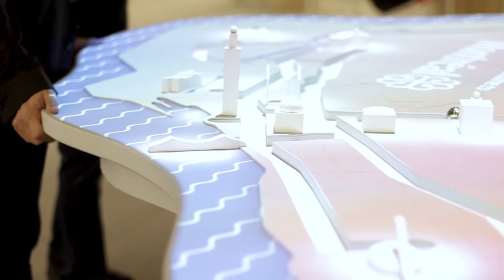Congrès ITS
Dans cadre du Congrès ITS, la Ville de Montréal a mandaté Robocut pour la conception et la fabrication d’un logo géant et de la pièce centrale de leur kiosque – un jeu de bille de 16′ de long, de la forme de la Ville de Montréal. La carte est un jeu à la fois mécanique et interactif puisque du contenu vidéo est projeté sur celle-ci lorsque les utilisateurs atteignent différents points de la ville. Les logiciels de projection et de tracking vidéo ont été développés par VYV et intégrés par Hub studio. La direction artistique et le contenu vidéo a été assuré par Daily Tous les Jours.

Client
Ville de Montréal
ANNÉE
2017